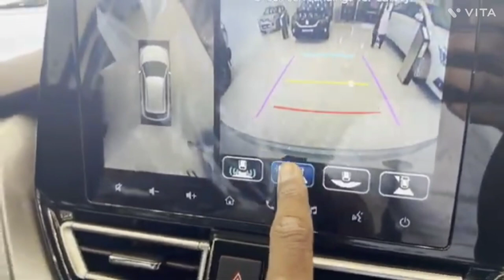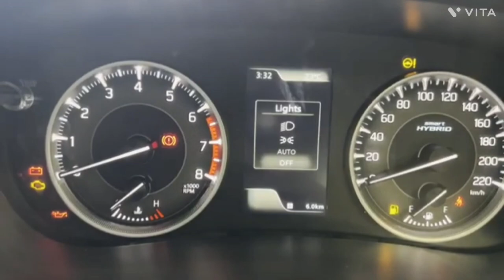2023 New Maruti Suzuki Fronx Alpha ❣️| Mileage, Feature, | Maruti Suzuki Fronx Review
2023 New Maruti Suzuki Fronx Alpha ❣️| Mileage, Feature, | Maruti Suzuki Fronx Review

New Maruti Suzuki Fronx Alpha 2023 Alloy wheels Led Headlamps on Road Price Features Maruti Suzuki Fronx Alpha 2023

Better Than Hyundai Venue S And Tata Nexon

2023 New Maruti Suzuki Fronx Alpha ❣️| Mileage, Feature, | Maruti Suzuki Fronx Review